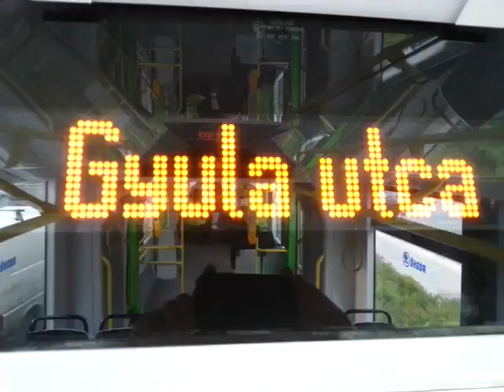Vészfékezett az új villamos, elesett egy utas Miskolcon - boon.hu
Személyi sérüléssel végződött az a közlekedési baleset, ami Miskolcon történt kedden délután a Győri kapuban.